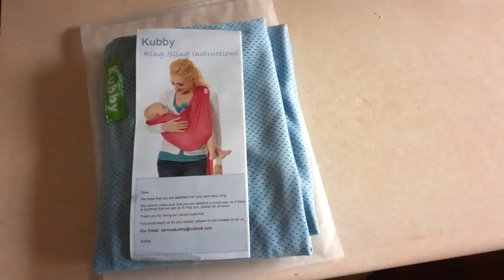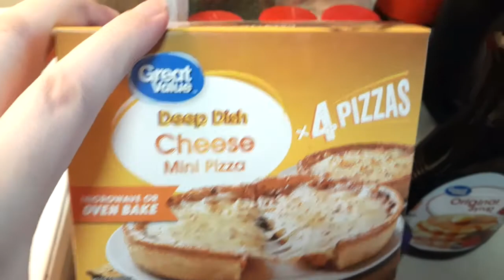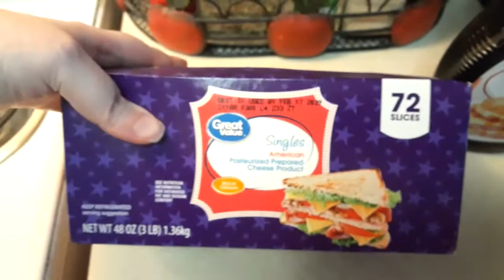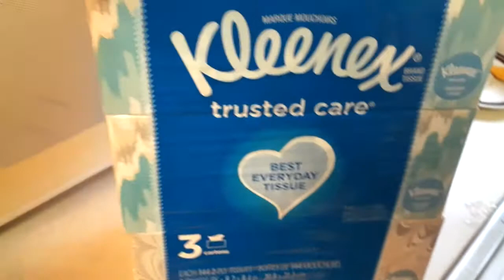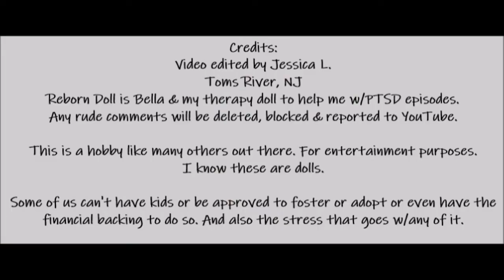Reborn Baby Doll Combo Video!! 9/24/2020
Since I didn't take Ethan to Walmart like originally planned, I decided that video will be separate which will be sometime in October. We do have an outing planned w/both Bella & Ethan to the mall.

(Not sure when that will be)?

Things have been crazy here for awhile now, the main videos for the time being will be shopping hauls.